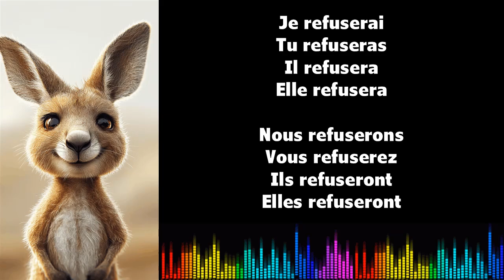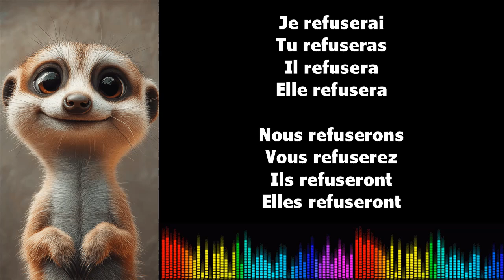♫ Imparare il francese ♫ Coniugazione I REFUSER I Futur Simple